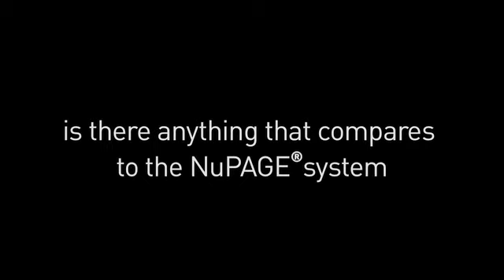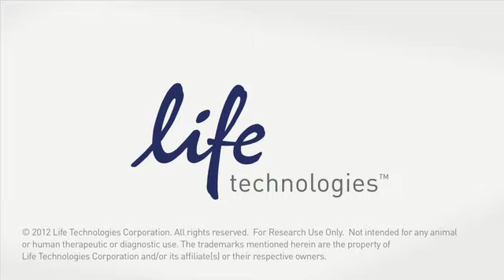Meet The Inventor: NuPAGE® System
Interview with Tim Updyke, Senior Scientist at Life Technologies who invented the NuPAGE® system.
I'm Tim Updyke, and I'm a Senior Staff Scientist at Life Technologies.

Why did you develop the NuPAGE® system?

So, the reasons we developed the NuPAGE® system were based on customer needs, and they had three major needs:
1. They wanted to have pre-cast gels with a nice stable shelf life;
2. The other, they knew that the existing Tris-glycine chemistry was causing some modifications to their proteins during the separation of the gel;
3. They really wanted to get their separation results much faster

We developed the NuPAGE® gel system to address these three customer needs by not only developing a long shelf life gel chemistry, but a chemistry that would allow the gels to run at a neutral pH, unlike existing gel technologies that run at very high pH's.

Is the NuPAGE® system just a gel or more than a gel?

So the NuPAGE® system is more than just a gel, it's the gels themselves plus running buffers. And here we have a concept where a single gel with two different running buffers can provide two completely different separation patterns. And the additional thing that we added was a sample buffer that helped to dramatically reduce the amount of modifications of proteins during the sample preparation period. That was a marked improvement over the classical [..] buffer.

How does the NuPAGE® system preserve your sample?

The NuPAGE® system preserves your sample proteins in two ways; one it protects the proteins when they're actually being separated in the gel by having them be in an environment of neutral pH. The other is during sample preparation, we've developed a sample buffer that allow for complete denaturation and reduction without the need to boil your sample for 5 mins. People still feed they need to do that but with the NuPAGE® system there's no need to do that, you can use much lower temperatures than that, insures that your proteins remain intact.

Is there anything that compares to the NuPAGE® system?

Are there other products that compare to the NuPAGE®, the answer is really no. There's a lot of products over the years that have come out since NuPAGE® has been on the market that address some of the needs. They have a longer shelf life. But nearly all of them, actually all of them, have still very high operating pH's. So there's still some protein modification that takes place and many of them continue to use classical sample preparation methods that can lead to protein degradation.